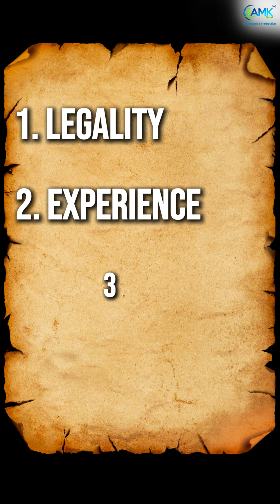Who are the Best Immigration Consultants - Checklist for Canada and save from scams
Beware of agents and unregulated people and follow this checklist to know if you are with the right consultant.
Further watch our CEO's podcast - The Visasman Show to learn more about how to save yourself from Immigration scams through

Follow @amkglobalgroup for the latest updates on Canadian Immigration.

[ Canada Immigration Advisers, Work Permit, Canada Immigration, Visit Canada, Explore Canada, Travel To Canada,
Legit Immigration Consultants, Avoid, Canada Immigration Scams, Regulated Immigration Consultants, Canada Immigration ]

Don't let your dreams of working in Canada remain just dreams. Join the thousands of successful candidates who have found their place in the Canadian workforce with AMK Global Group. Explore our job placements today and take the first step towards a brighter future in Canada!